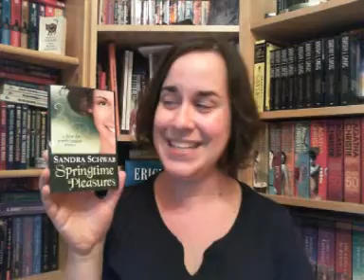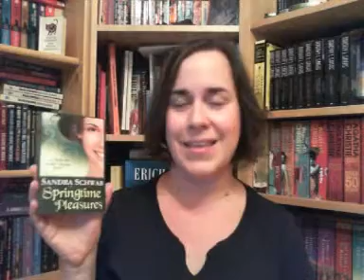Book Launch: Springtime Pleasures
It's launch day! My Regency romp featuring wild boars & highwaymen, an unbecomingly tall heroine, and a hero who thinks he is beyond all redemption is now available from Amazon: